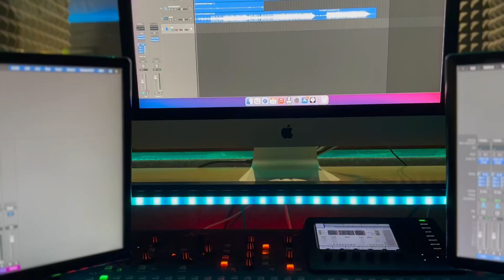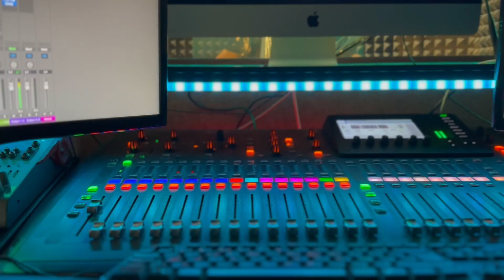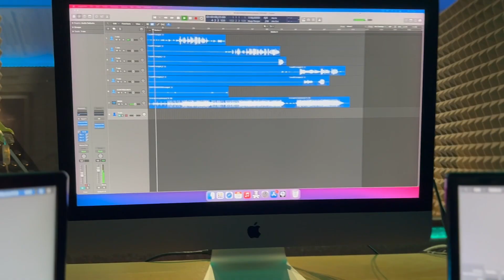In un Giorno qualunque - Teo